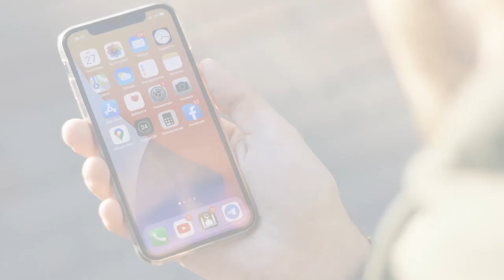Muslim_Online_Bot | Телеграмм бот для тех, кто хочет узнать об исламе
Теперь Вы можете узнать необходимую информацию об исламе просто переписываясь в чате Вашего мессенджера. Если @Muslim_online_bot не знает ответов на ваши вопросы, если вы не нашли то, что искали, то можно писать на прямую и с вами свяжется наш человек!